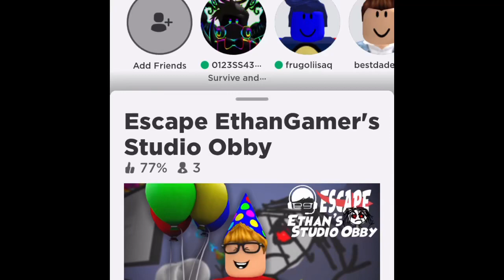Playing ￼ Escape￼ EthanGamer￼’s studio obby